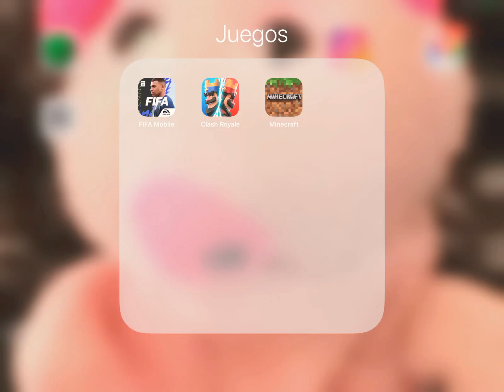Bienvenidos a todos👑